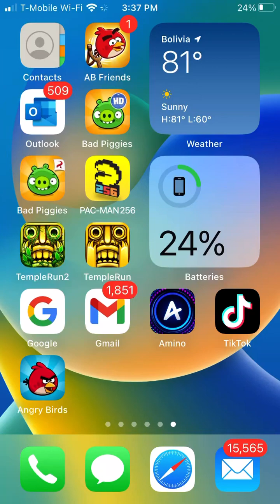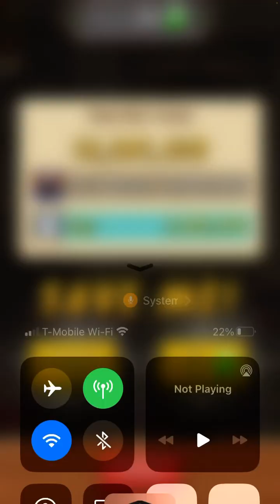Temple Run 2 Gameplay